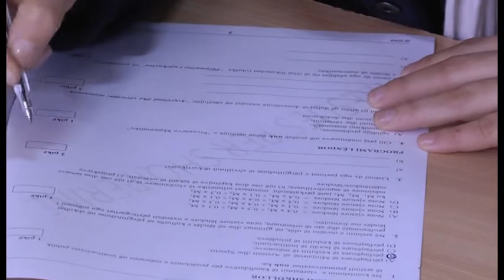shekulli- Rama Nikolla